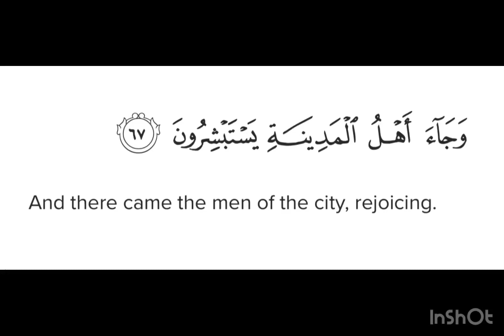Surah Hijr Ayat 67